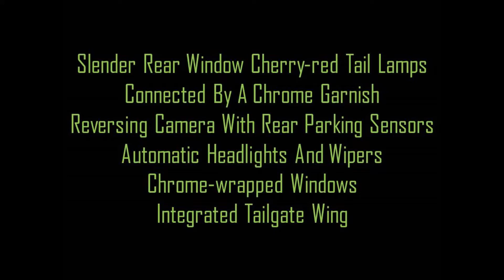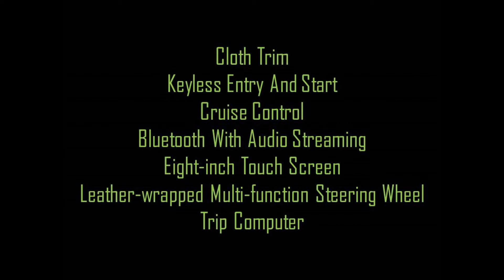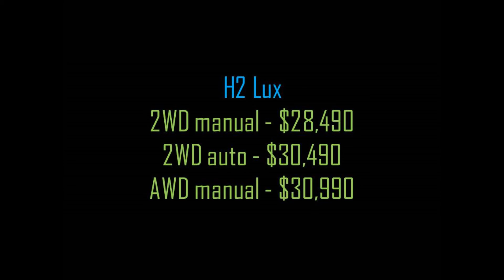HAVAL H2 SUV - Review, Features, Specs, Price, Launch Date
HAVAL H2 SUV
-variants
Premium
LUX
-OVERVIEW
110kw / 210nm Petrol 1.5L
Turbo-charged Dual-vvt Engine
6 Speed Manual (2WD, AWD)
6-speed Auto (2WD)
Front-wheel / All-wheel-drive
Seats 5
-DIMENSIONS
Length: 4335mm
Width: 1814mm
Height: 1695mm
Ground Clearance: 133mm
Kerb Weight: 1495kg
-Interiors
-Exteriors
-COMPETITORS
Hyundai ix35
and
Nissan Qashqai
-Price